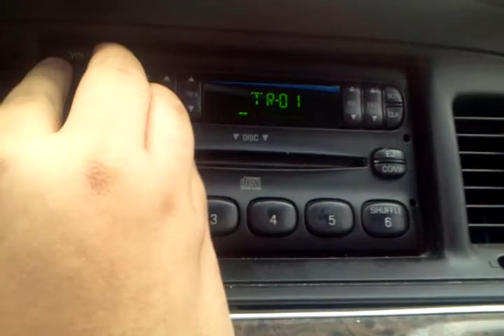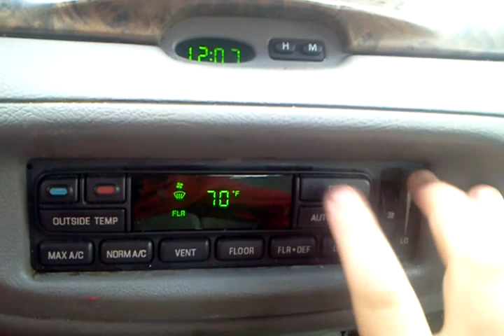Short Tour of the 2000 Ford Crown Victoria